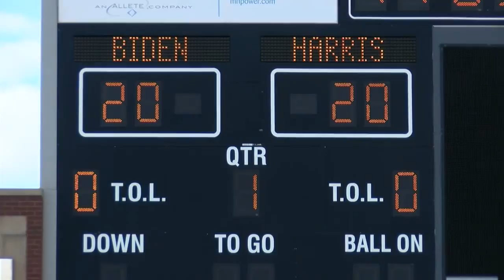MN Senators Visit UMD